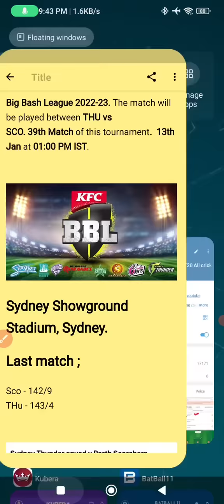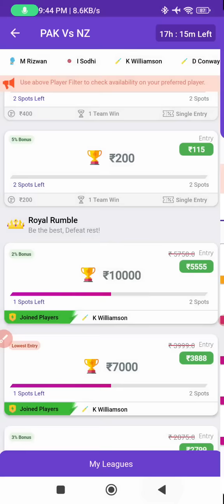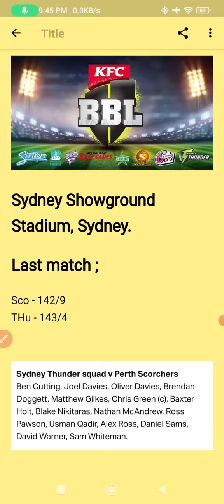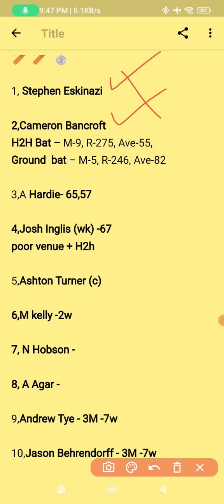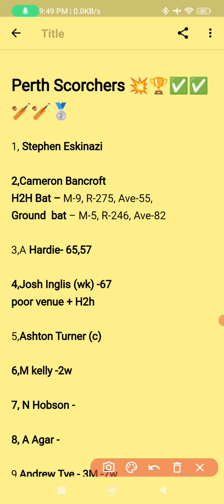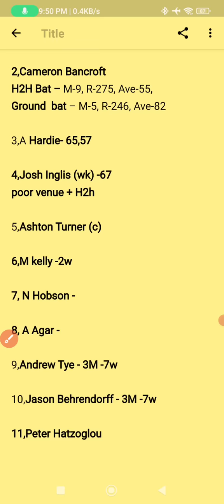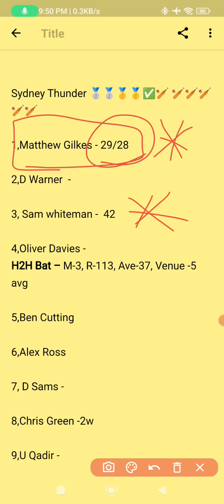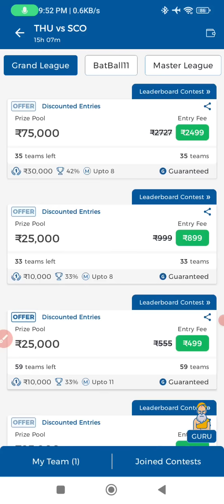THU vs SCO BBL 39th Match Dream11 prediction in Tamil|2k Tech Tamil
(or)

1.Kubera Fantasy 👇👇❤️

4.MyFab11 🥰🥰😘

                             (or)